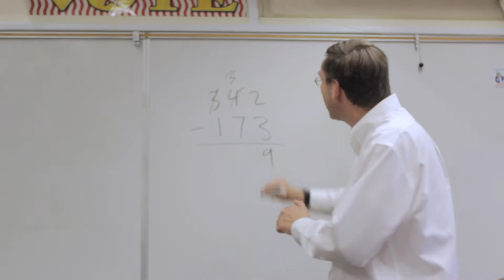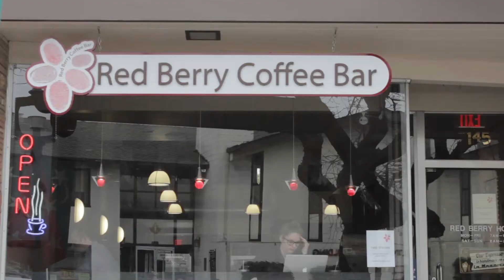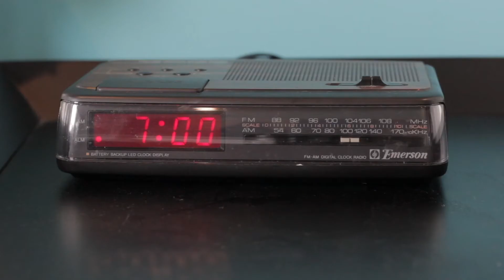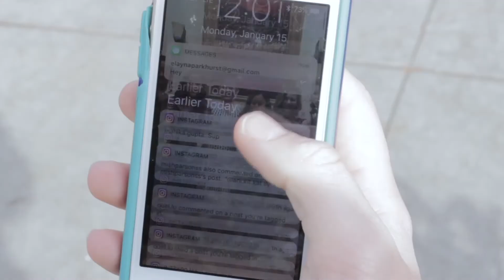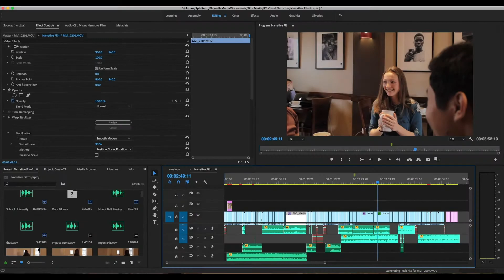2018 Video by ElaynaP